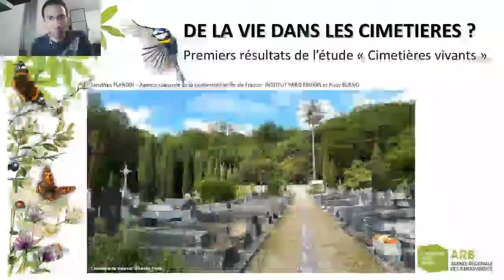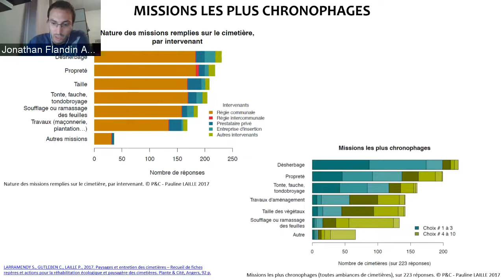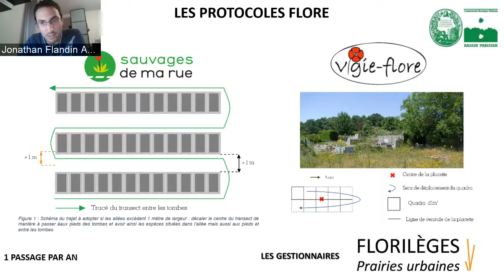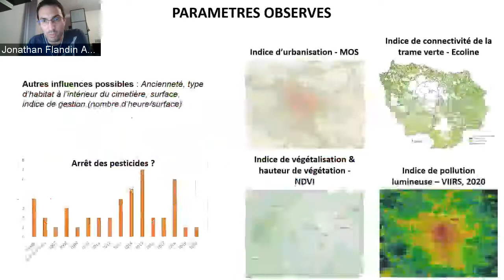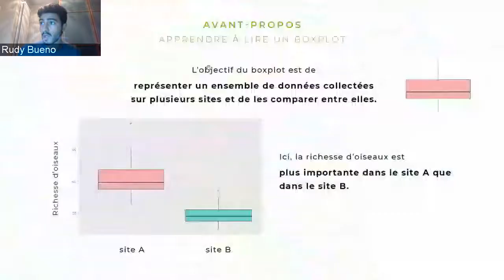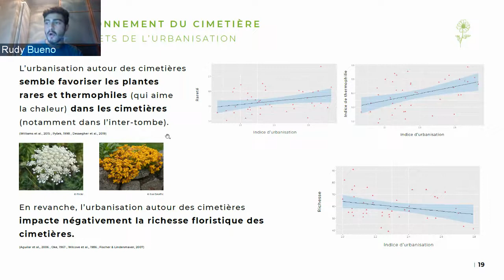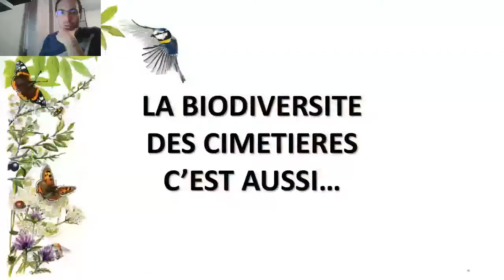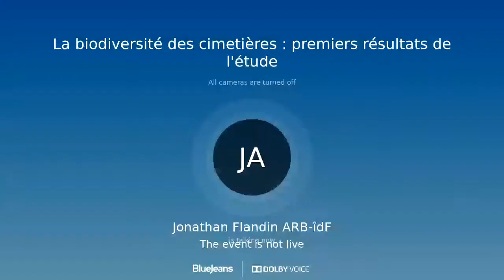La biodiversité des cimetières : premiers résultats de l'étude "Cimetières vivants "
Découvrez la biodiversité des cimetières avec l'ARB ÎdF !
Visionnez notre conférence du 25 novembre sur les premiers résultats de l’étude “Cimetières vivants”, recherche lancée en 2020 pour qualifier et mieux connaitre la faune et la flore présentes dans 45 cimetières franciliens.